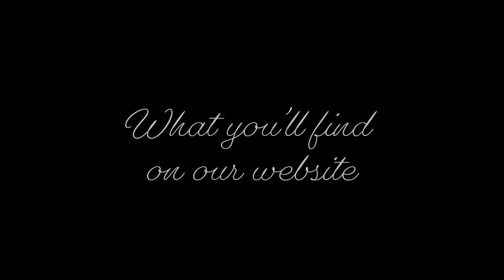John Maples Full Interview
This full video interview with Dr John Maples highlights his experiences that have helped him create a website, Faithful Families Today, which seeks to be a useful resource for families who want to achieve optimum communication.